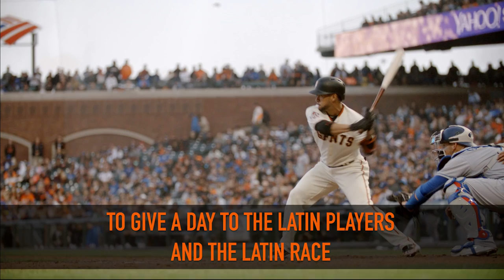Ponle Acento: Gregor Blanco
Gregor Blanco talks about the appreciation of having a day for the Latin community.